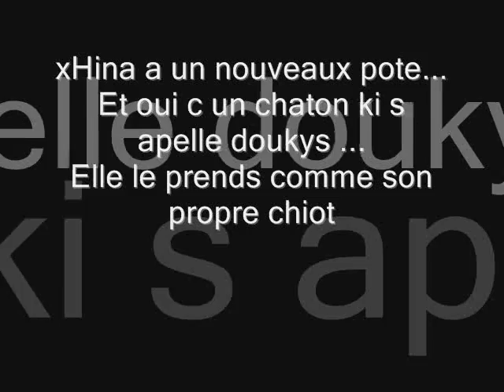xhina_0001.wmv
Ma pupuce